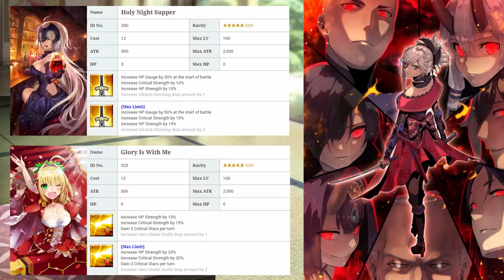Fate Grand Order | Should You Summon Assassin Paraiso - Servant Review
FGO Servant Spotlight for Assassin Paraiso, a very interesting looking servant. It isn't FGO if they don't have revealing clothes! She will be the newest 4-star Assassin during the Shimosa Singularity. Let's see if this servant is worth our Saint Quartz?

*** Servant Guides***

***Tremendous thanks to my Patrons***
-Darkcry
-Merlanda
-Rosie
-Ryaz
-Junior League
-Pantheon
-Rikune
-Vivace
-Wes Woods
-Osakabehime
-SpartanX425
-Edwin Robles
-Kylie Denton
-Nathandarc

Mochizuki Chiyome